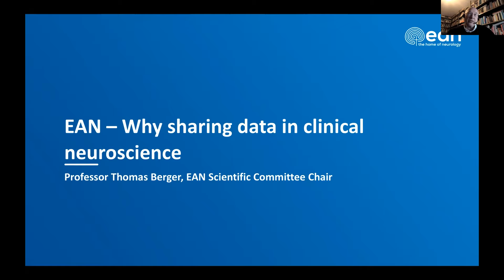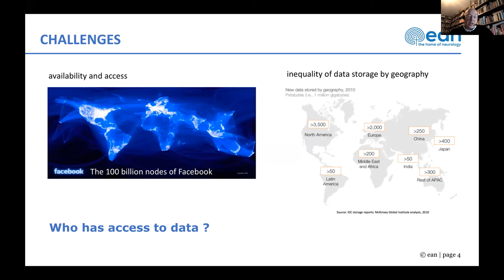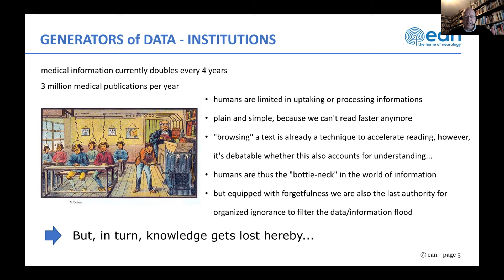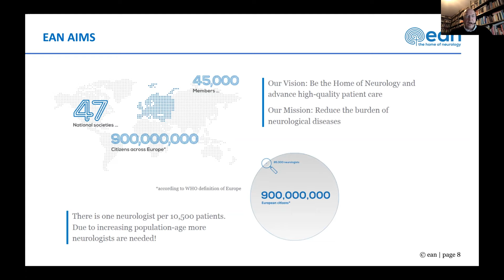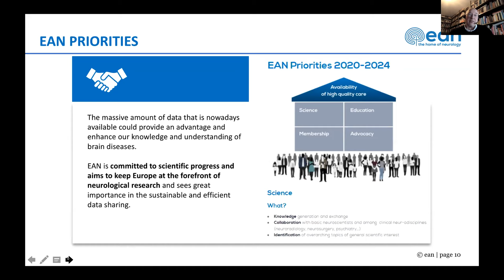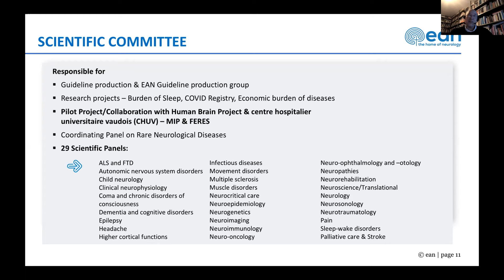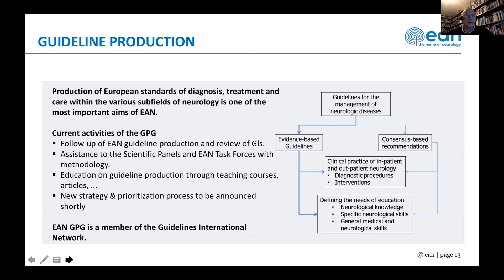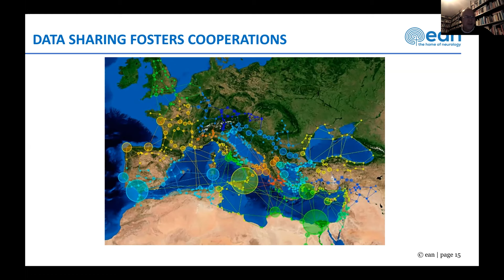Thomas Berger - EAN - Why sharing data in clinical neuroscience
EAN - Why sharing data in clinical neuroscience
Speaker: Thomas Berger, Medical University of Vienna, Austria

The Future of Medical Data Sharing in Clinical Neurosciences
9–11 December 2021
Virtual Event

or visit:
humanbrainproject.eu/education